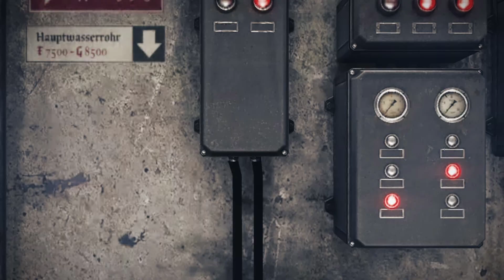PART - 3 || PRISON || WOLFENSTEIN : THE OLD BLOOD || GAMEPLAY || NO COMMENTARY || TUTORIAL MODE ON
Hell of a number of Elite guards had to be taken out .And woohoo , did you see that ! I could detach the turret machine gun ,back to attacking and full reload . That was cool man. All right ! Chapter-1 : Prison ends here .See you soon in the next chapter.

Blazkowicz Makes a Brutal Escape

Battered but unbroken, B.J. Blazkowicz fights his way through the final gauntlet of Castle Wolfenstein's prison. After disabling a malfunctioning Uber Soldat, he utilizes its powerful machine gun to clear a path through the remaining Nazi soldiers.

Reaching a control panel, Blazkowicz activates an elevator and descends deeper into the bowels of the castle. The chapter ends with him stepping out into a dimly lit hallway, ready to confront whatever horrors await on the next floor.

A Hint of What's to Come

While the immediate threat is neutralized, the ending leaves you with a sense of foreboding. Descending further suggests Blazkowicz is entering a more dangerous and possibly secret area of the castle. The lack of guards could be a trap, or a sign he's about to encounter a new enemy altogether.

If  you  have  liked  this  video  then  please  give  it  a  thumps  up  and  share  it  with  your  kith  and   kins .